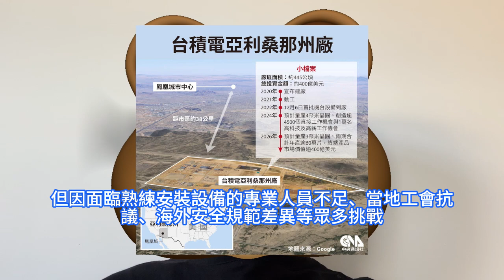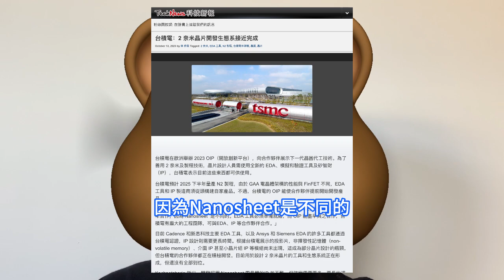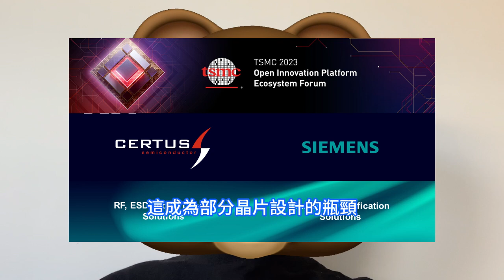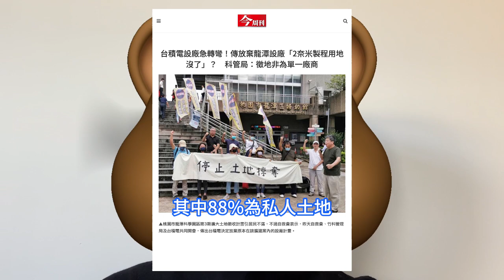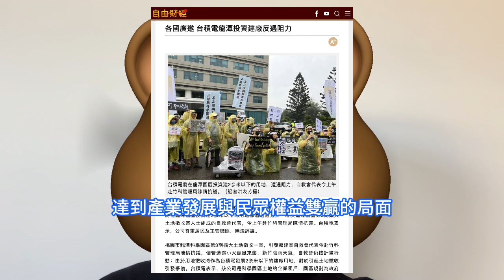狂拉後腿！台積電2nm再巨告捷，卻反常放棄台灣龍潭廠。 N2節點極先進IP陸續到位，開發生態系已接近完成，三期擴建案引發社會爭議。美國4nm晶圓廠將於2025年三季度量產，月產能提升至3萬片。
儘管台積電美國廠歷經波折，但台積電在歐洲舉辦2023 OIP台積電開放創新平台，即Open Innovation Platform活動，向合作夥伴展示下一代晶圓代工技術，並表示目前晶片設計人員所需的全新的面向2nm制程工藝的EDA、模擬和驗證工具及部分IP都已可供使用，相關生態系統正在形成。灣龍潭科學園區第3期擴大土地徵收計劃引發地方居民抗爭反對，而這一專案正是台積電2nm及以下晶圓廠的規劃所在地。